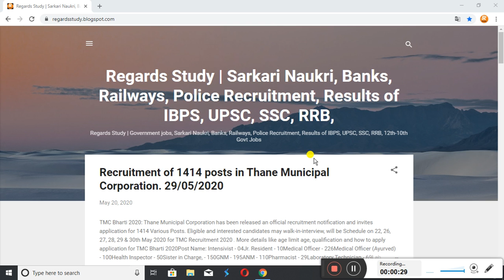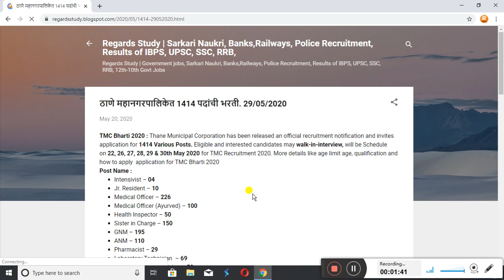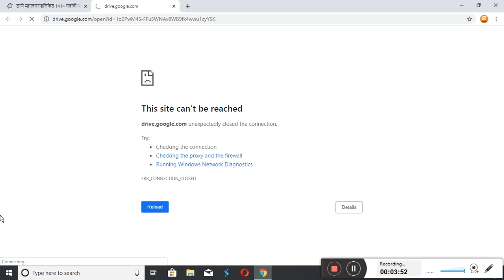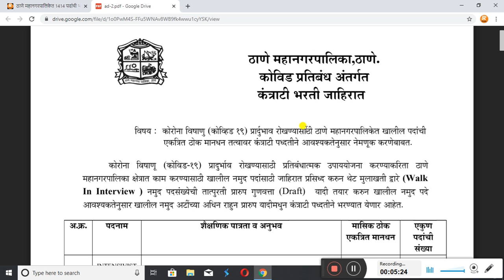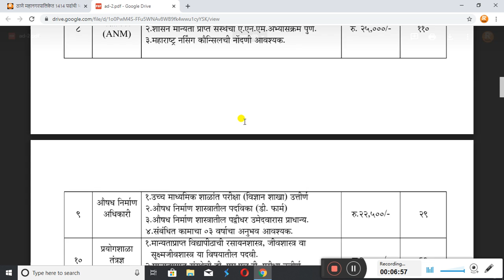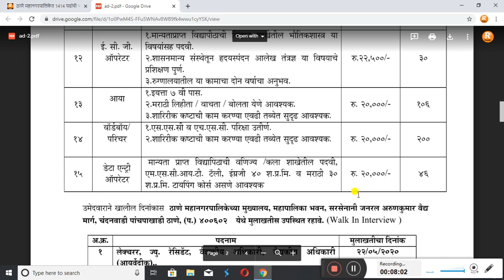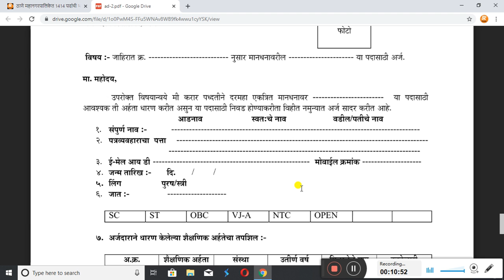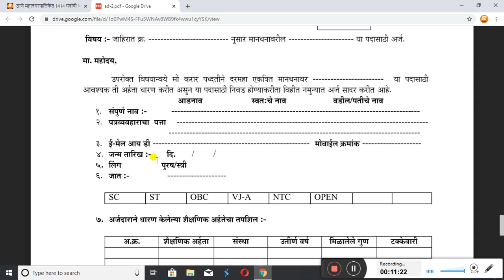Thane Mahanagarpalika Recruitment 2020